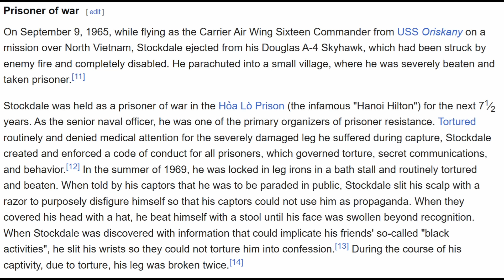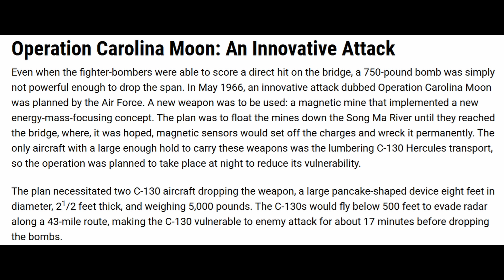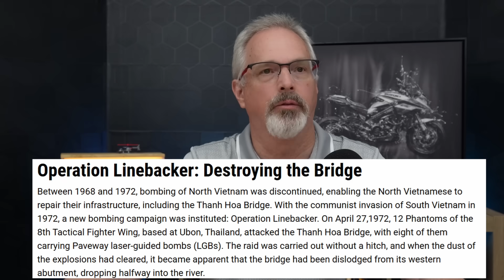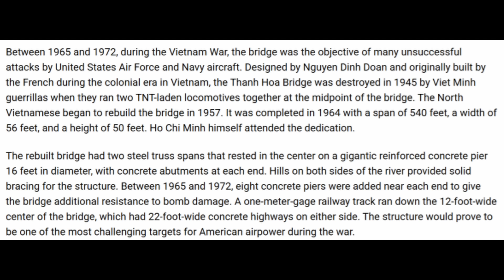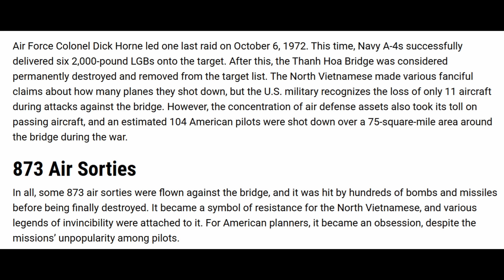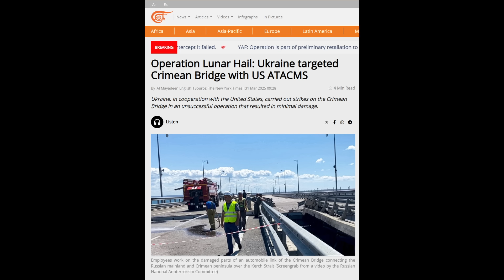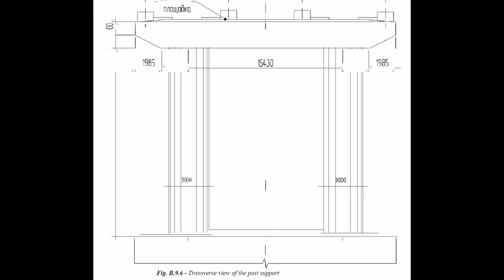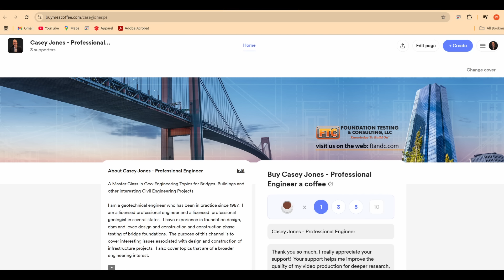What the U.S. Experience in Vietnam Indicates about the Future for the Kerch Bridge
In this video, I discuss how historical military lessons can be applied to indicate how Ukraine's forces may ultimately disable the Kerch Bridge in Crimea.  Specifically, I discuss what the U.S. learned during its 7 year effort to take out the Thanh Hoa bridge during the Vietnam War.

Epictetus Discourses and Selected Writings
Storm of Steel (Penguin Classics Deluxe Edition)